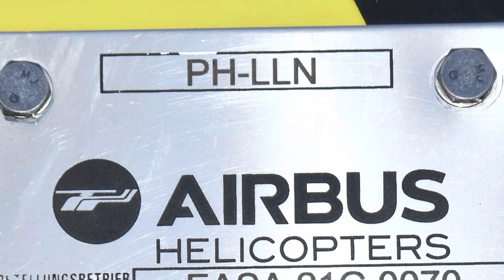Airbus EC135P3 SN.2115 PH-LLN arrived and departed Hangelar (EDKB)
History; This helicopter was built in 2020 and registered by Airbus Helicopters Deutschland GmbH for airtests during April 2020 as D-HCBM.

Registered in the Netherlands to ANWB Medical Air Assistance since 27th of May 2020 and became delivered to Lelystad via Koblenz Winningen on the 28th of May 2020.

To the ALT in Hangelar, Germany on the 20th of July 2020.

This Airbus H135 PH-LLN was to replace the older H135 PH-DOC as Lifeliner 4 out of Groningen Airport Eelde since the 16th of September 2020.

Also operated as LifeLiner 4 from the 9th of January 2021. Still as such on the 15th of May 2021.

This video shows the arrival of PH-LLN at Hangelar (EDKB), Germany on the 3rd of February 2023. And its departure for Lelystad 22nd of February 2023, after air tests from the annual inspection by the ALT.

Any of my helicopter photographs are copyrighted by Frank Vorwerk / HTDI and are available for private/commercial use! Just drop me a line via Email, we make it possible.

To add some color to the data, I am always on the lookout for more helicopter enthusiasts worldwide hew will let me display their helicopter photographs including their names for copyright no matter of quality. In exchange for helicopter photographs, the photographer gets access to my helicopter database which contains more than 107.000 different helicopters.

*Music* iMovie
Midnight Driving